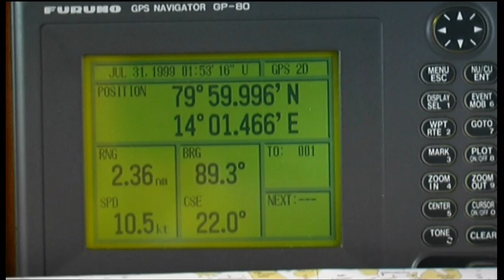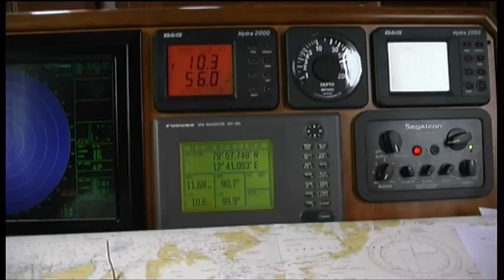FOFTEIN II - ROYAL HUISMAN 100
FOFTEIN II is a timeless masterpiece; an impressive classic cutter rigged sailing yacht with a beautiful sheer line.
She was designed by German Frers and built 1999 in Aluminium at Royal Huisman in Holland, for an owner whose goal was to cruise the world and follow his passion for diving and filming marine life, particularly whales.

The interior, designed by Pieter Beeldsnijder, is a clear demonstration of the amazing care that has been taken to achieve a traditional and authentic overall appearance and is exquisitely appointed in paneled cherry wood with granite counter tops thus enhancing the simple elegance, warmth and practicality of a true Gentleman´s yacht.

Outside on deck, the varnished teak and the stainless steel dorades and winches create an exclusive and timeless ambience coupled with an ingeniously well designed deck layout.

FOFTEIN II is at the same time both a classic and a modern yacht, and while her appearance is traditional, her sparkling performance results from a fast hull, a large, tapered Aluminium mast and spars and computer-cut sails with semi-automated handling gear. She features a profusion of modern technical systems, chosen for reliability for world cruising.

The yacht features two cockpits; the center cockpit is the social center and leads into the deck house that offers great visibility around the yacht. A second cockpit aft is dedicated to the owner and leads with separate stairs into master suite.

FOFTEIN II offers luxurious comfort, upmost safety and is equipped for worldwide cruising. On her maiden voyage she went to the beautiful Norwegian Fjords and the pack ice of Spitsbergen, subsequently left for the Red Sea followed by an extended world cruise throughout the Indian Ocean into the South East Asia region and beyond.

Foftein II has been with the same owner since launch and has been meticulously maintained throughout her circumnavigation in all respects. Offered with new paint, sails, decks, batteries, standing rigging with fully serviced and up to date engineering systems, she is more than ready for her next adventure.